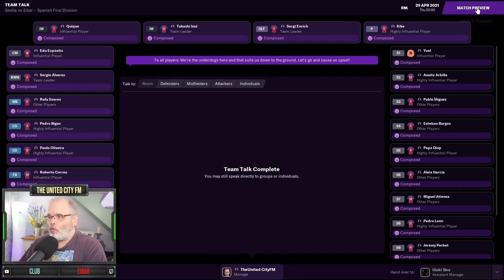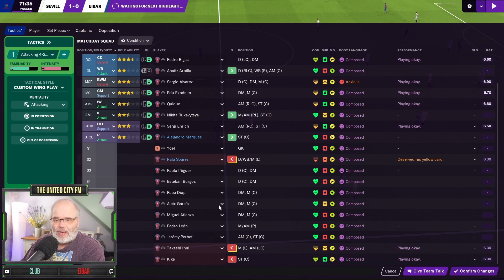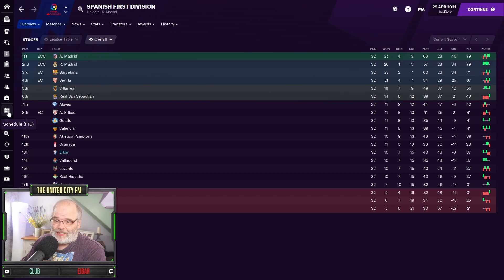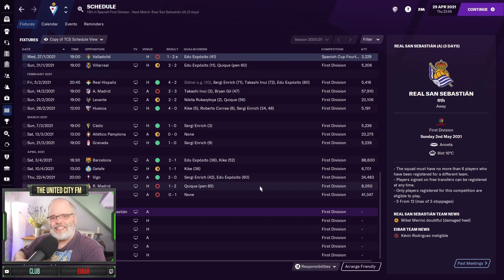FM21 - Relegation Rescue @ Eibar - Ep8 - Football Manager 2021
Here is Episode 8 of my new Relegation Rescue series with Eibar in La Liga. In this episode we'll play 4th placed Sevilla in La Liga.